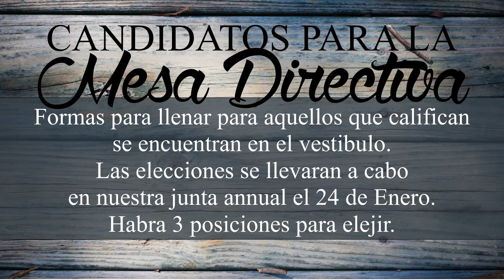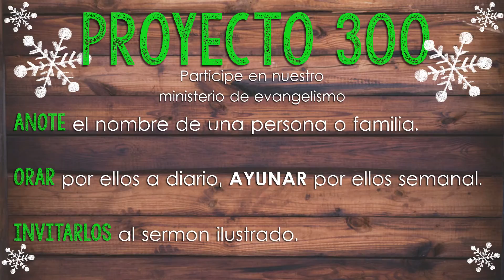Semana de Diciembre 20 - Anuncios